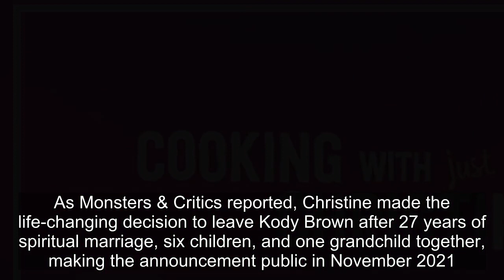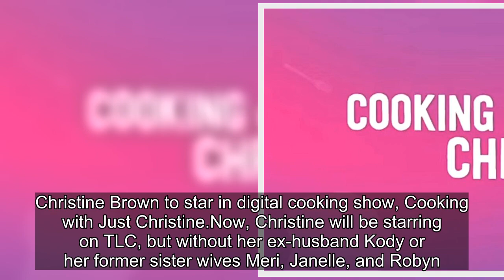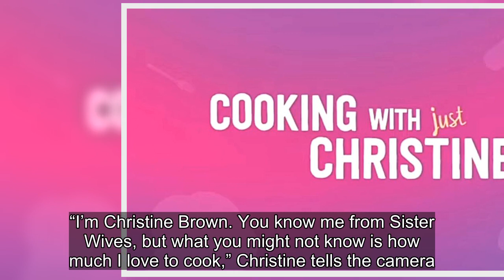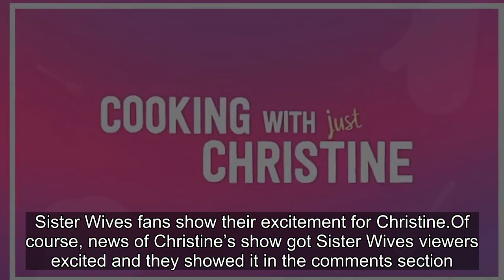Sister Wives star Christine Brown lands digital spinoff show, Cooking with Just Christine